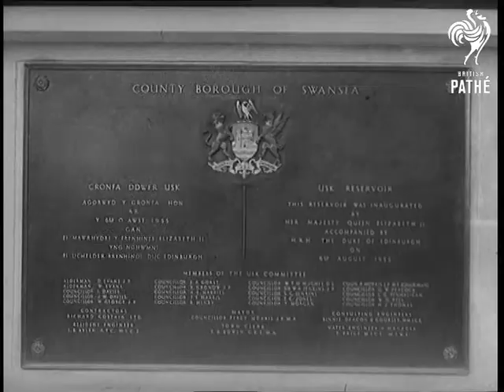Royal Tour Of Wales (1955)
Brecon & Usk, Wales.

SC. Queen Elizabeth II and Duke of Edinburgh at agricultural show. SC. Prize bulls lined up (Herefords) at bicentenary show of Brecknockshire Agricultural Society. SC. Prize Hereford bulls being paraded past the Queen. SC. Queen presents the James Bryce Cup for best Hereford bull.

GV. The Usk reservoir. SV. Pan with Queen and local VIP's to dais where unveiling of plaque is to take place. SC. Cheering crowds. CU. Queen unveils plaque - fully unveiled. CU. Plaque in English and Welsh commemorating ceremony.  SV. Queen boarding Royal barge. Prince Philip follows. SV. Crowds waving. SV. Royal barge as it pulls away.

(Lav.) (Orig.H.)
 FILM ID:539.42